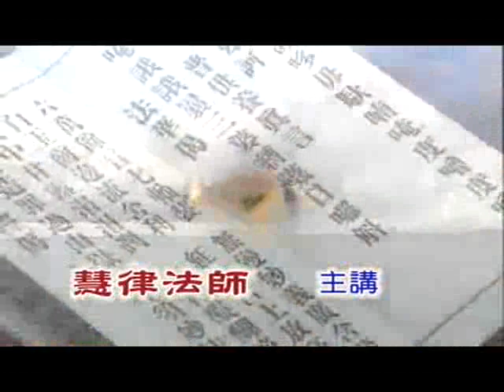慧律法師《佛說八大人覺經》05